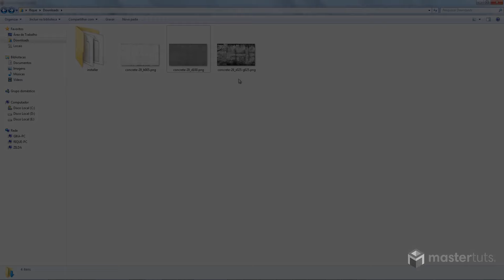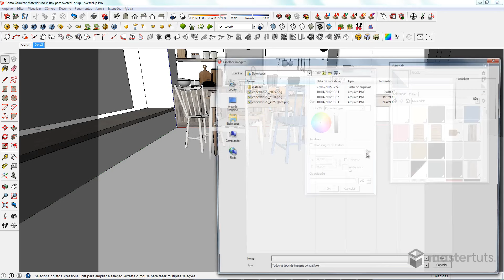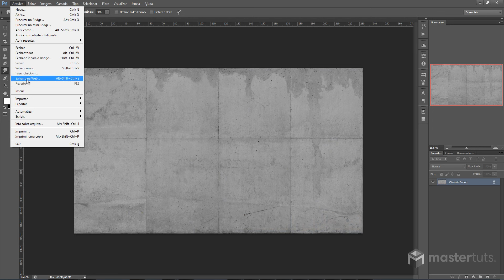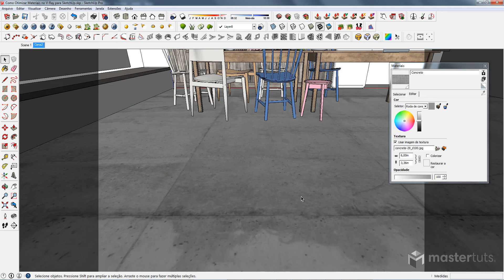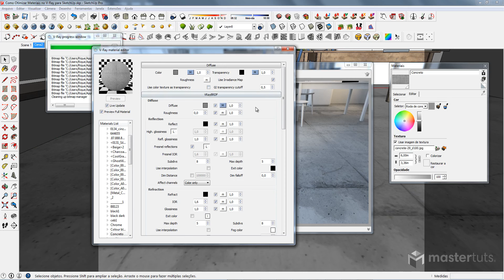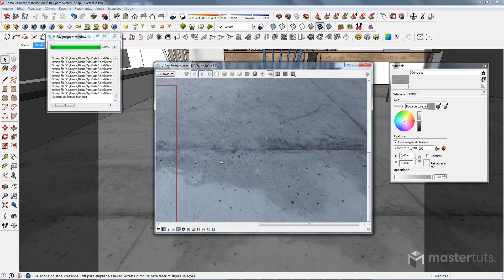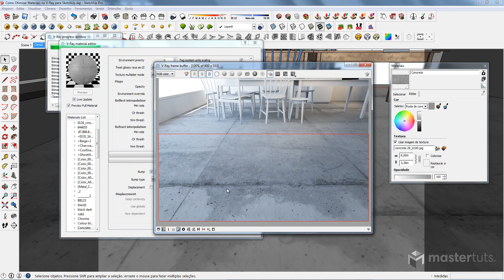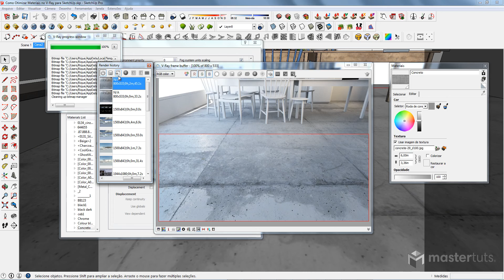V-Ray | Como Otimizar Materiais no V-Ray para SketchUp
✔ Como usar uma técnica que pode diminuir o tamanho do modelo em até 40%
✔ Aprenda uma dica Master para fazer você ganhar mais velocidade de trabalho dentro do SketchUp
✔ Como ter imagens extremamente profissionais com o V-Ray usando texturas de Alta Qualidade

Quer se aprofundar mais nesse assunto?

Placa Mãe Gigabyte B360M D3H

📫 Nosso endereço:
Rua Padre Carapuceiro, 858 | Caixa Postal 63A
6º e 7º andares | Empresarial Cícero Dias